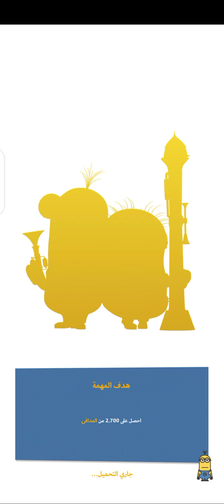يلا نخلص محطة الرئيسية بعثة قطبية